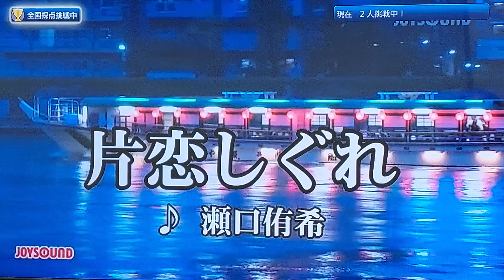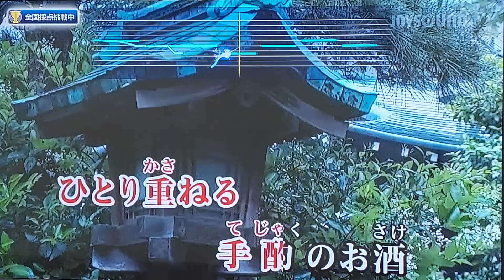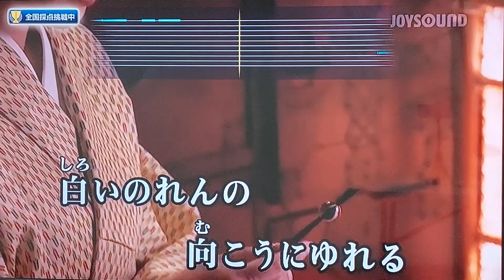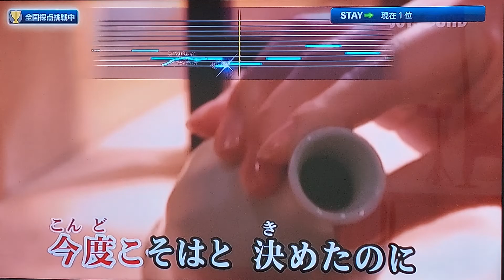【片恋しぐれ】瀬口侑希 COVER